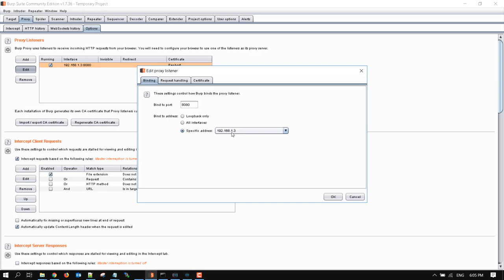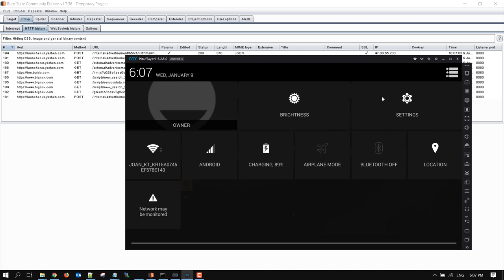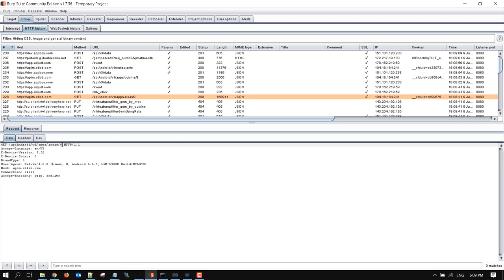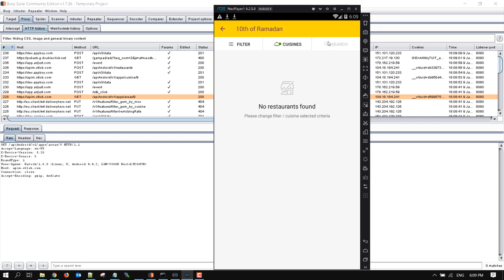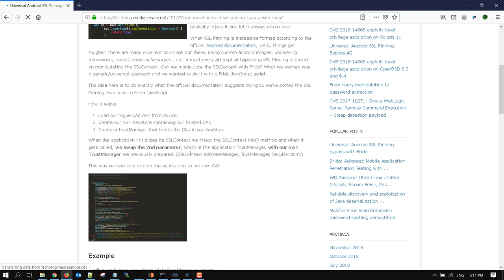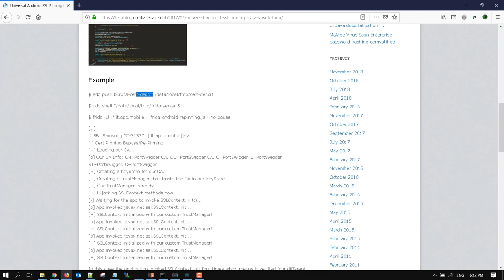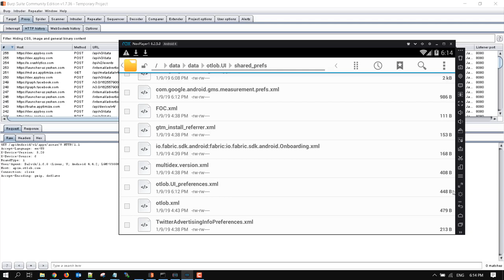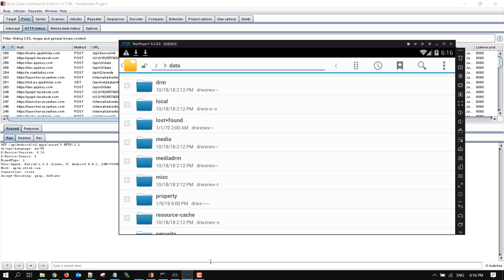EgyTesters - Mobile App Penetration Testing -Part 1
Some Topics on basic Mobile App Pen testing , Forwarding Traffic to burp proxy

ونرحب باي مشاركات للتطوير و توصيل المعلومة بشكل اسرع و اجود .